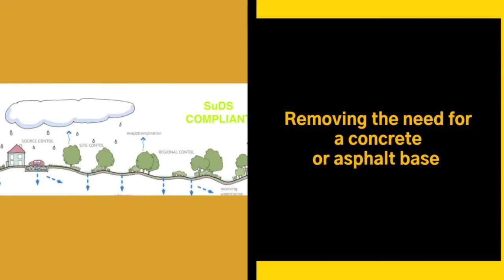Resiscape Reinforced Matting System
This is for use as part of the Reinforced Resiscape Matting System for resin bound surfacing.  Permeable surface without the need for a concrete or asphalt base